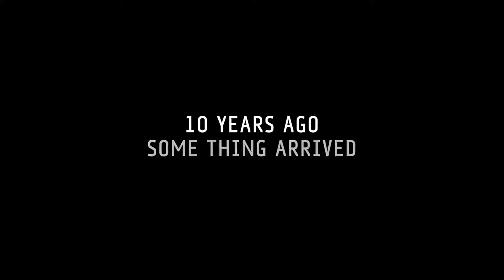The cloverfield paradox | Official trailer #1 | VO